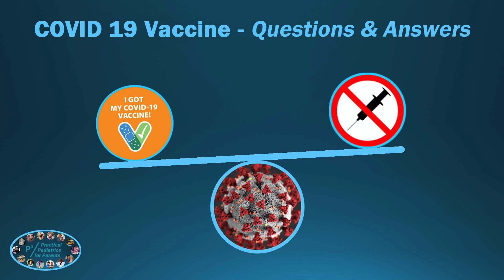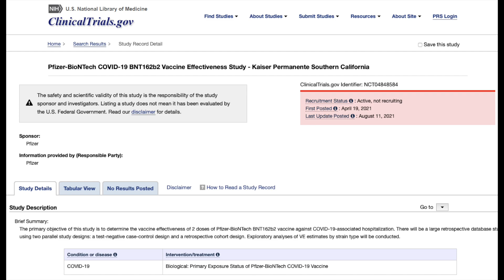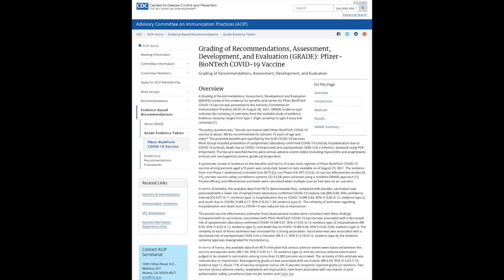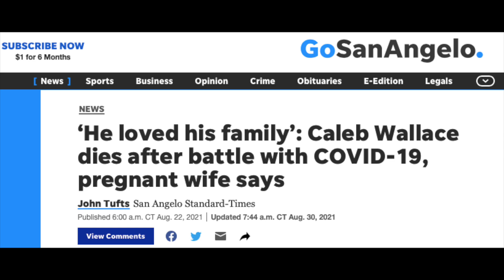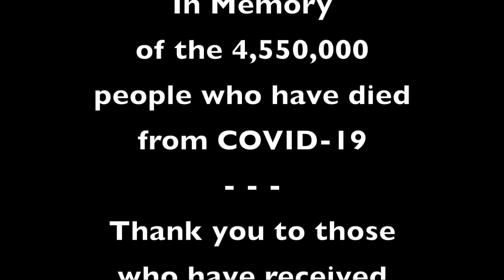COVID 19 Vaccine Video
COVID-19 vaccine information from pediatric doctors. Kids ask questions and we give them straight answers.